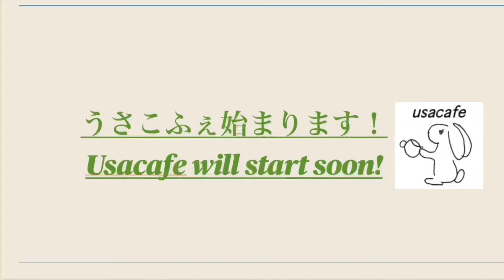簡単・美味しいピリ辛エビチリ Making easy and delicious slightly spicy shrimp chili